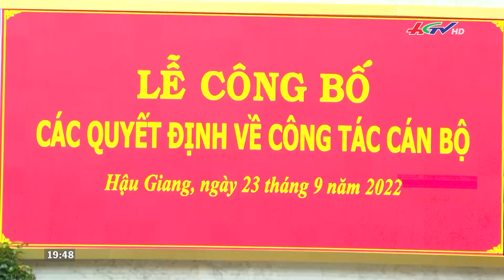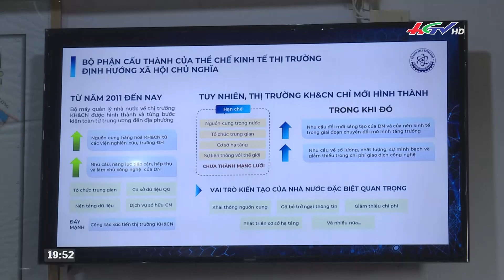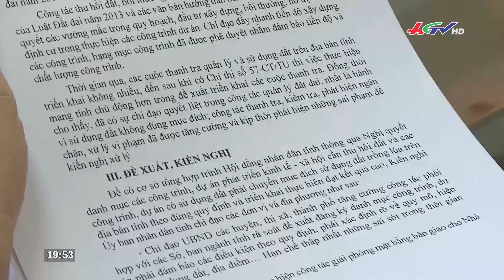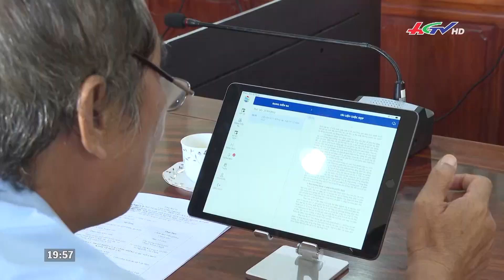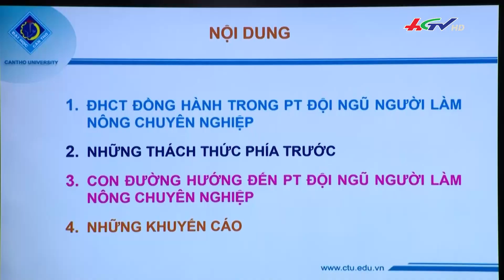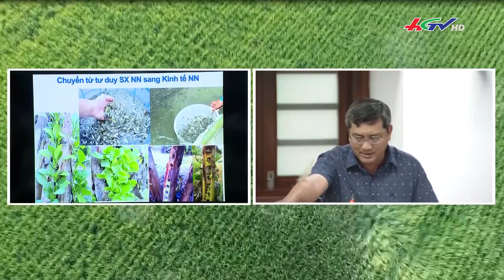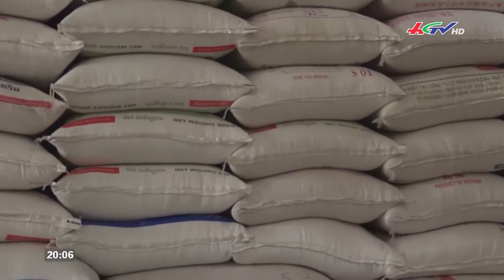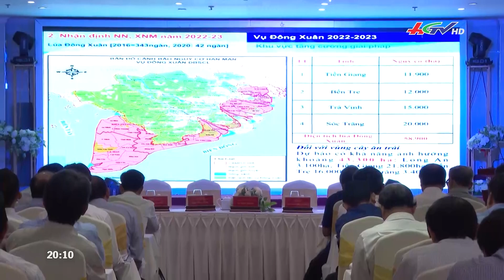Nam bộ - “Thành đồng Tổ quốc” | Thời sự Hậu Giang 23/09/2022 | Truyền hình Hậu Giang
MỞ ĐẦU 00:00
NAM BỘ – THÀNH ĐỒNG TỔ QUỐC 01:36
CÔNG BỐ CÁC QUYẾT ĐỊNH CÔNG TÁC CÁN BỘ 02:50
BÍ THƯ LÀM VIỆC SỞ VĂN HÓA THỂ THAO DU LỊCH 05:36
NGHIÊN CỨU KHOA HỌC CÔNG NGHỆ LÀ NỀN TẢNG, NHÀ KHOA HỌC LÀ ĐỘNG LỰC 07:49
CẦN TĂNG CƯỜNG THỰC HIỆN CÁC DỰ ÁN PHỤC VỤ PHÁT TRIỂN KINH TẾ - XÃ HỘI 09:26
ĐỔI MỚI, SÁNG TẠO, ĐỘT PHÁ ĐỐI VỚI MÔ HÌNH KINH TẾ TẬP THỂ
LÀM GÌ ĐỂ HÌNH THÀNH ĐƯỢC ĐỘI NGŨ NGƯỜI LÀM NÔNG CHUYÊN NGHIỆP?
XUẤT KHẨU GẠO VIỆT NAM CÓ THỂ VƯỢT 6,5 TRIỆU TẤN
 CHÌA KHÓA ĐỂ NÂNG CAO CHẤT LƯỢNG, GIẢM GIÁ THÀNH SẢN XUẤT